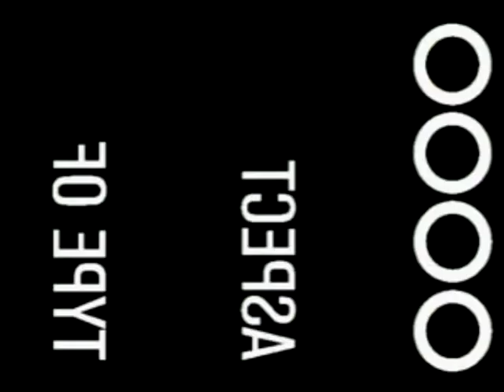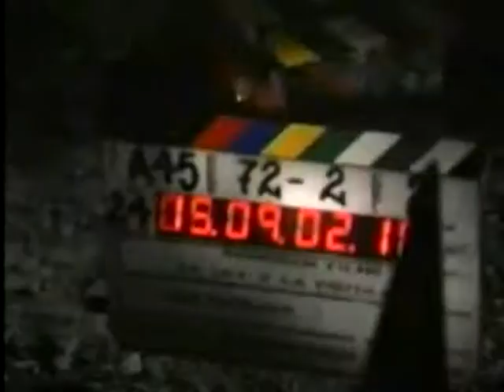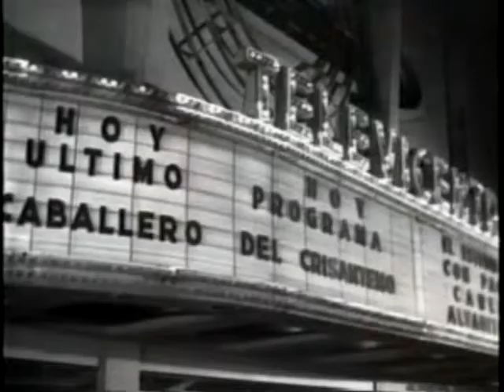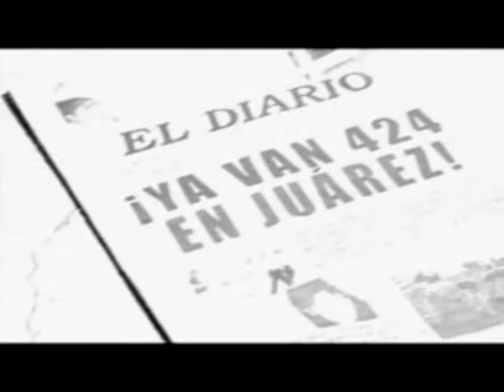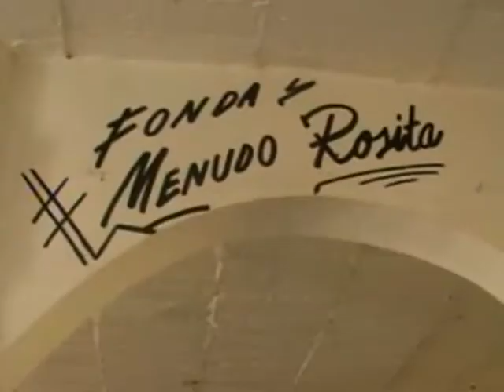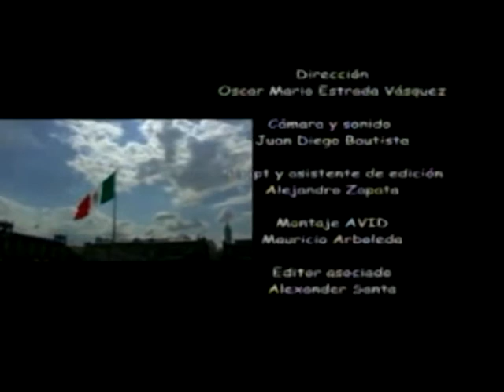MEXICO EN EL ESPEJO DEL CINE (SOLO 10 MINUTOS INICIO Y FINAL)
Bajo la premisa del guionista Guillermo Arriaga (Amores Perros, 21 Gramos, Babel, Los tres Entierros de Melquiades Estrada) de que para hacer cine "se necesitan huevos" se va armando el hilo conductor de este documental de 45 minutos de duración que muestra una panorámica del cine mexicano actual